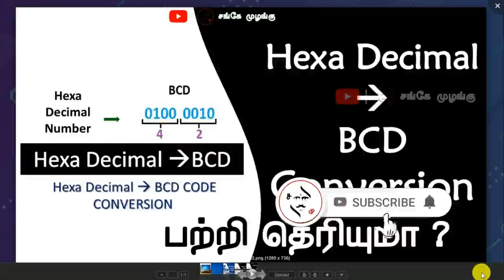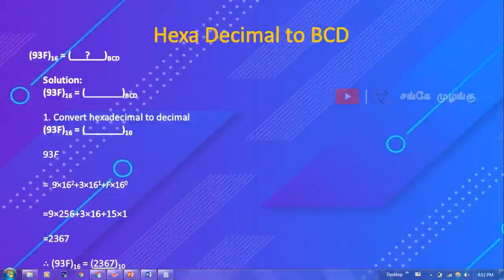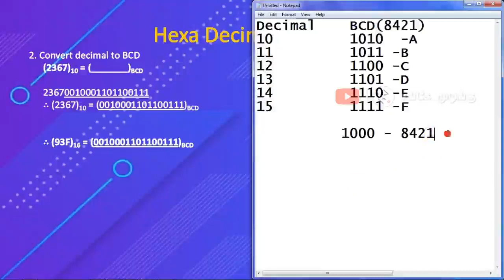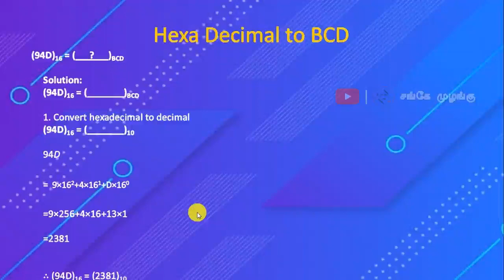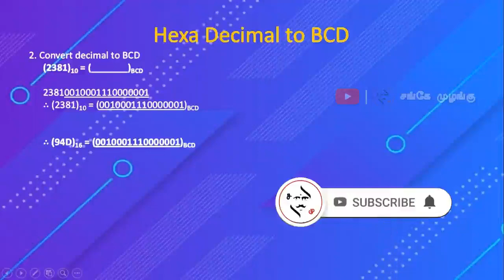Hexa Decimal to BCD Conversions in Tamil | Sanke Muzangu